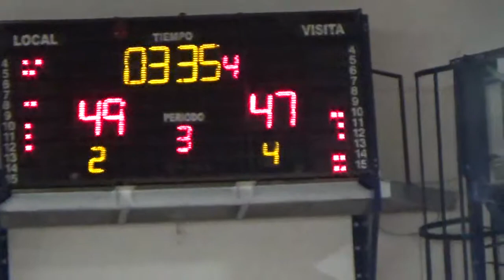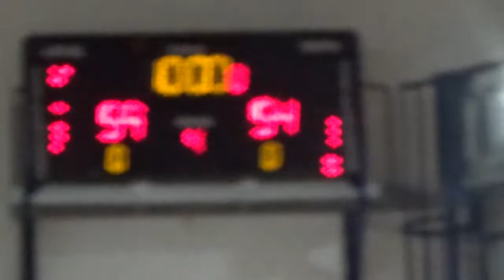3er 4to Regatas Resistencia vs Velez U.13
Campeonato Argentino U.13 Regatas Resistencia vs Velez